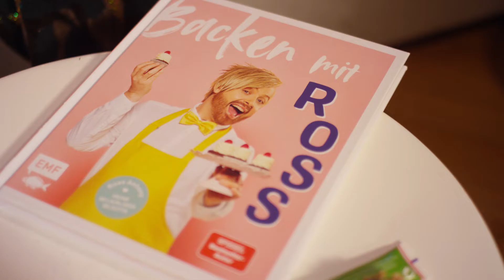Fashiontalk mit Ross Anthony